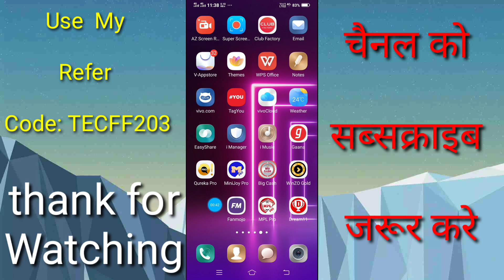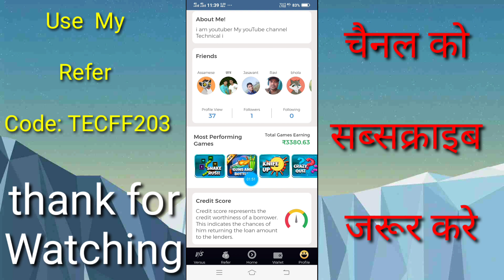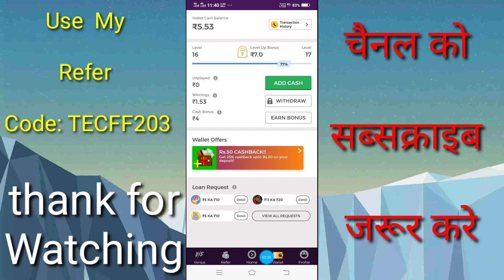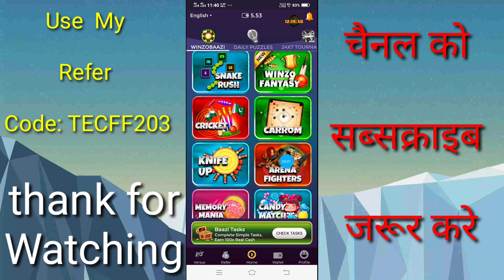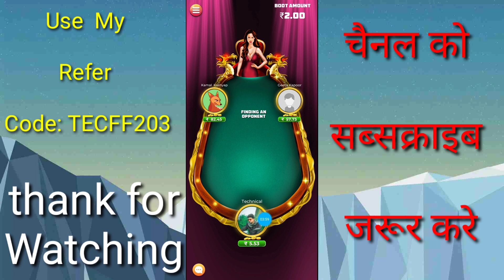Winzo app se paise kaise kamaye || Game khel kar paise kaise kamaye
Winzo Gold app se paise kaise kamaye || Game khel kar paise kaise kamaye

Use Refer Code: TECFF203

दोस्तो हमारे Channel Technical i को Subscribe ज़रूर करे ताकी जब भी हम कोई नया Video डाले तो आपको पता चल सके उसके लिए Subscribe के पास जो घंटी बनी है उस पर Click ज़रूर करें please subscribe now Technical i channel like & share